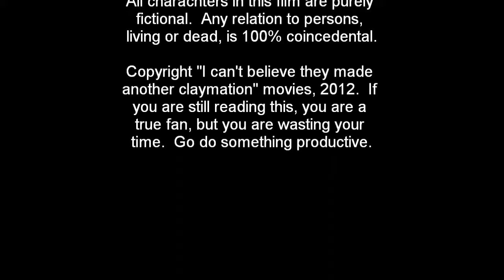Bert and Reginald the Avenged Claymation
This is the final installment of the Bert and Reginald "Lost" series.